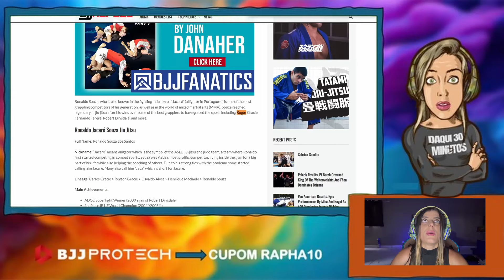"JACARÉ IA BATER..." LEO VIEIRA RELEMBRA LUTA DE ROGER GRACIE VS JACARÉ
10%off cupom rapha10 no dark clown e no mummy (combate a dores musculares)

-10%off com o cupom rapha10 na assinatura da bjjflix que contém aula de jiu jitsu em inglês, documentários, instructionals...